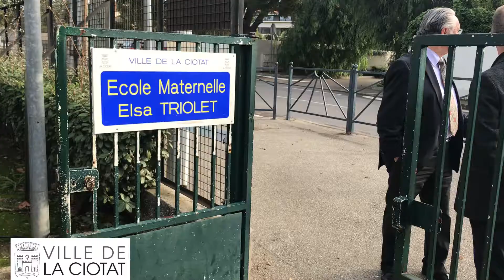Rénovation de la toiture maternelle Elsa Triolet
Les fortes pluies de cette semaine ont provoqué quelques désagréments au niveau des faux plafonds de l’école maternelle Elsa Triolet.

Les travaux de la rénovation de la toiture, prévus sur les budgets 2018, débuteront dès demain matin 8h, dès lors que la météo le permettra.

Dans l’attente, les services municipaux sont sur le pont pour accompagner les enseignants et assurer avec eux une organisation pédagogique dans des conditions optimales.